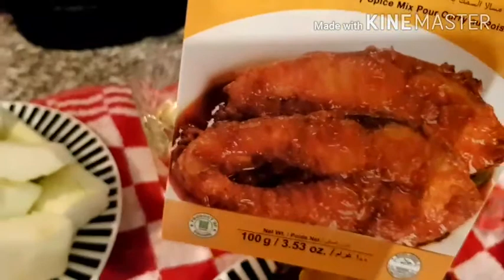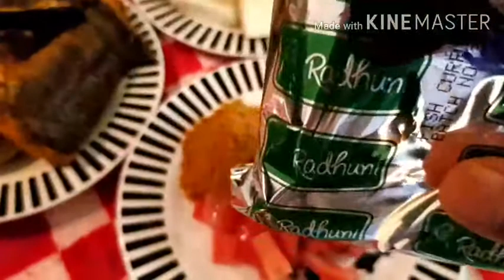আজ আমি আমার প্রিয় একটি তরকারি রান্না করলাম চাল কুমরা দিয়ে শোল মাছ